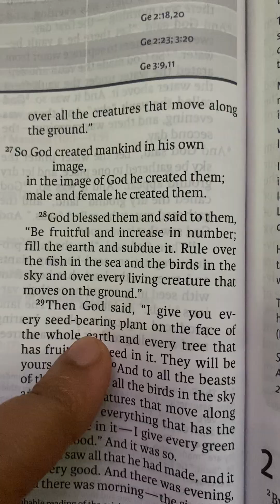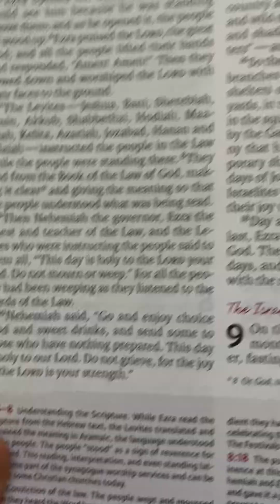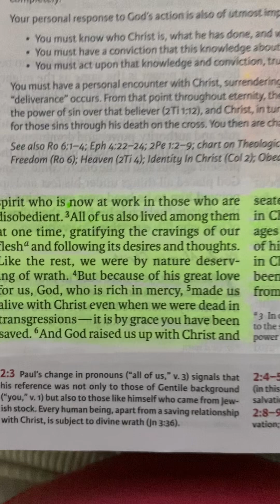VERSE OF THE DAY Genesis 1:27, Nehemiah 8:10, John 15:16, Ephesians 2:4-5